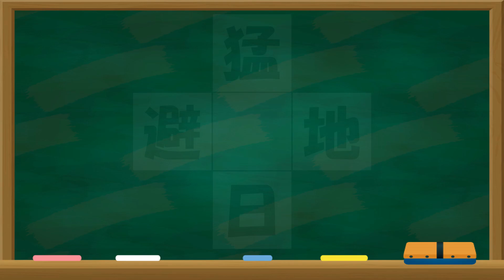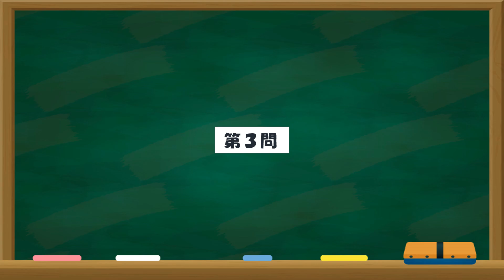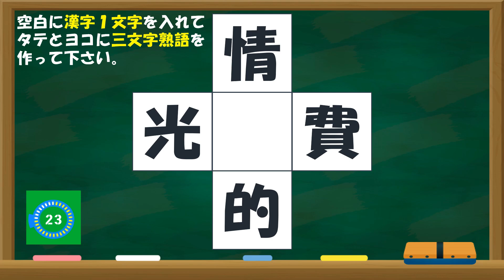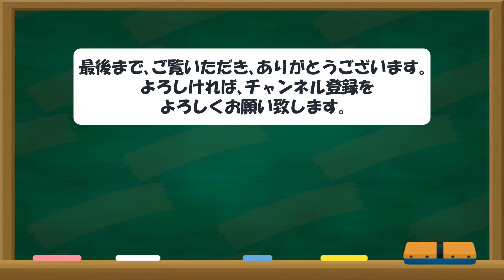シニア向け！脳トレ 三文字熟語クイズ 003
この動画は、シニアの方を対象とした脳トレクイズ動画です。今回は、三文字熟語クイズ。空白に漢字１文字を入れて、タテとヨコに三文字熟語を作ってください。制限時間は30秒。問題は５問あります。

画像素材
イラストAC